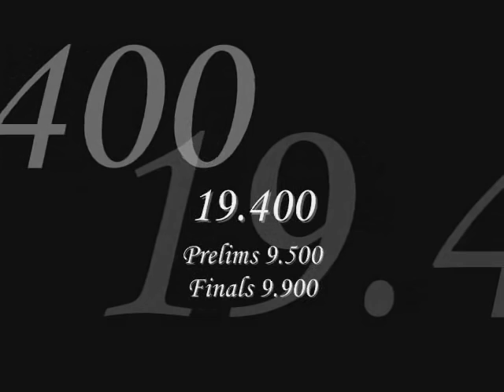Olympic Champions - Munich 1972 Beam - Olga Korbut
Olympic Champions in Women's Artistic Gymnastics

Munich 1972
Balance Beam
Olga Korbut (Soviet Union)

Compulsories: 9.600
Optionals: 9.700
Finals: 9.900

Total: 19.400